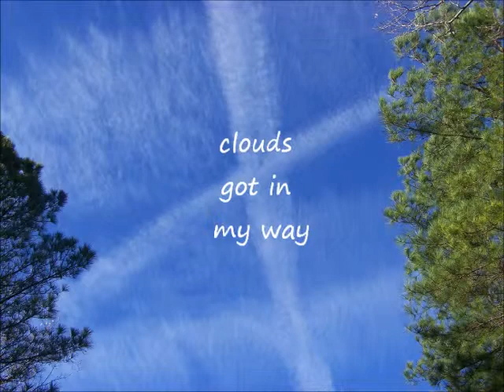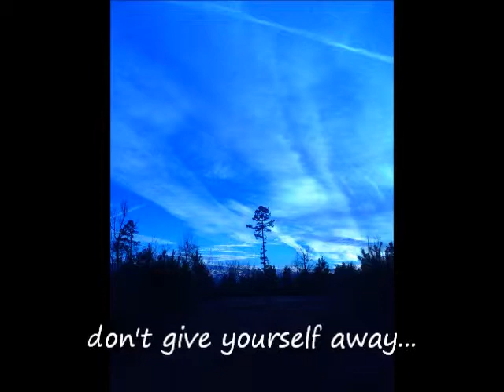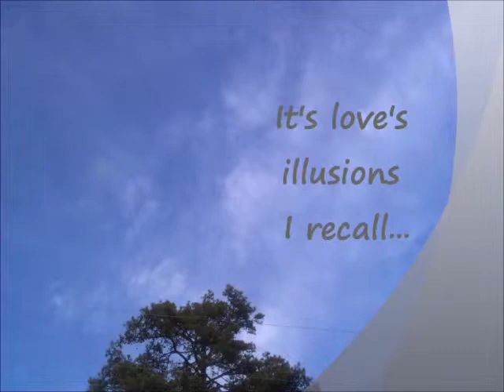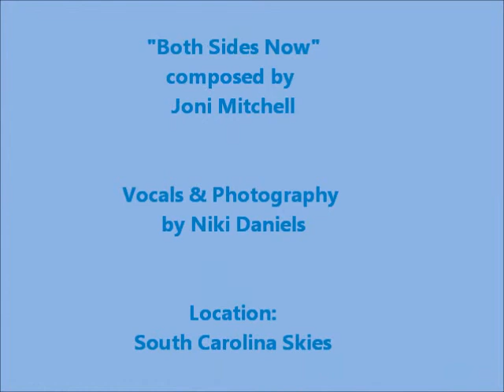Both Sides Now (Photo Essay/Cover)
Joni Mitchell's "Both Sides Now" is one of the songs that awakened the poet in me. Hope you enjoy all these clouds, from my South Carolina skies.